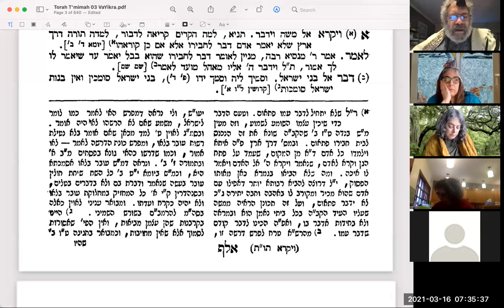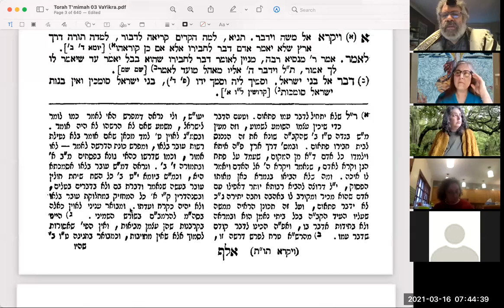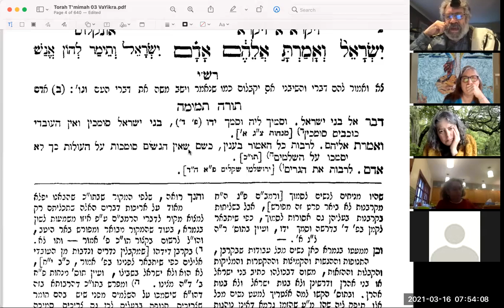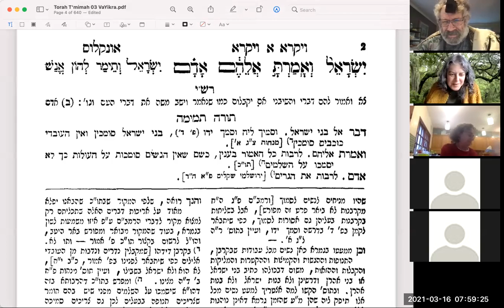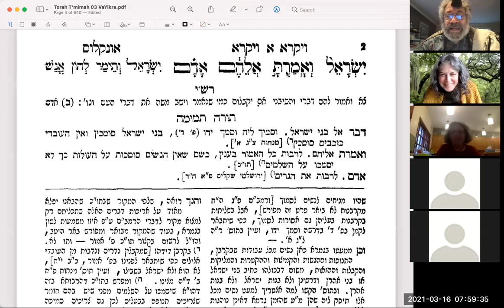20210316ParshaStudy with Rashi:Torah T'mimah VaYikra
We review and further analyze a quote from the Torah Temimah that states that when someone tells us something, we should assume confidentiality until we're told otherwise.
The class discusses some of the implications